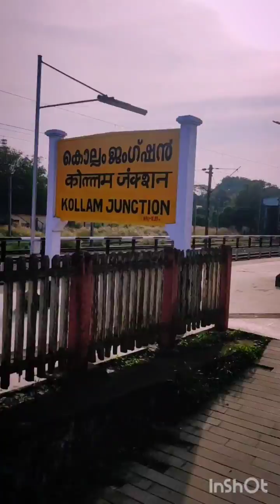തെമ്മാ തെമ്മാ തെമ്മാടിക്കാറ്റേ....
yathra